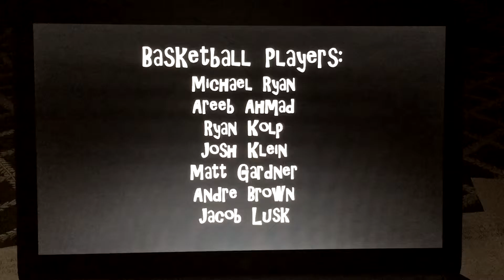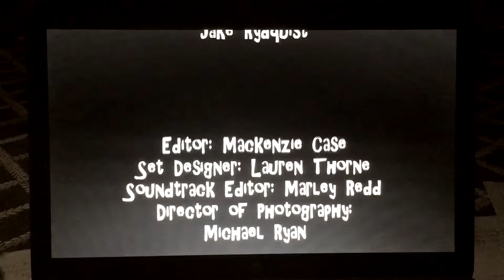LDW Exam 2016